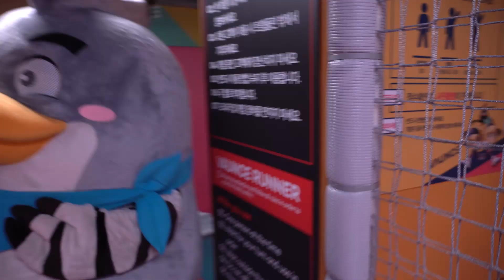Kids Ride Giant Zipline With Hoopee & big trampoline jumps & Mega Indoor Playground ♥♥♥ anak-anak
Exciting play broadcast with Hoopee!!!
Children's zipline and extra-large trampoline at the mega indoor playground
Learn English words at various playgrounds
Children's favorite toy play

Indoor playground
blippi fun
Children's favorite
for kids
Outdoor Playground
Play Area
Family Playlab
Best indoor Playground
song for baby
toy Activity
Video for kids
Indoor Play Place
Children Play Center
Kids songs
Learn Colors
Arcade Kids
Family Fun
Pretend play toys

mainan anak
anak anak
Taman bermain indoor

Indoor Play Compilation
Indoor Park
House for kids
# Educational
# Educational Indoor Playground